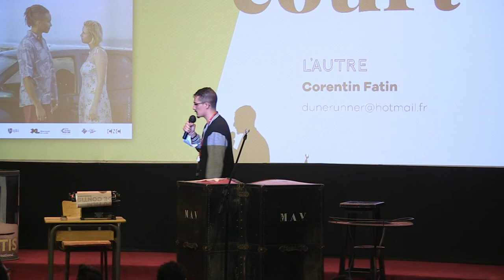[Festival Contis 2021] Talents en Court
Le 26ème Festival du film de Contis a eu lieu du 15 au 19 septembre 2021.
Rapide retour en images sur l'opération Talents en Court.